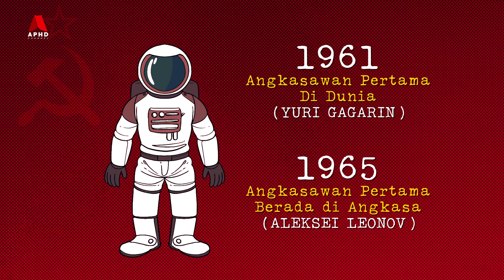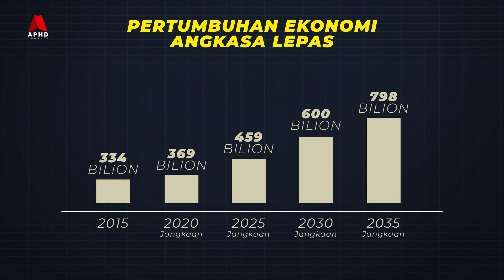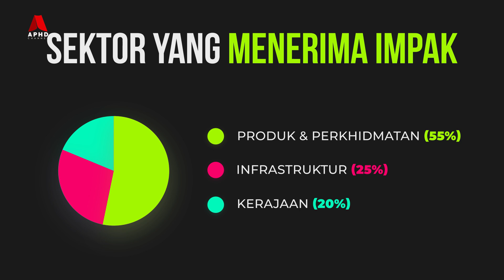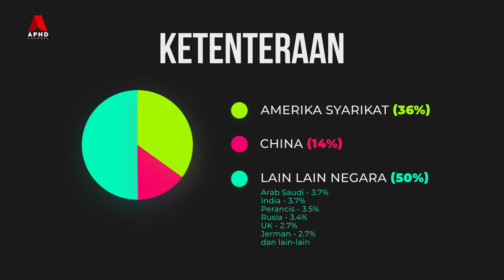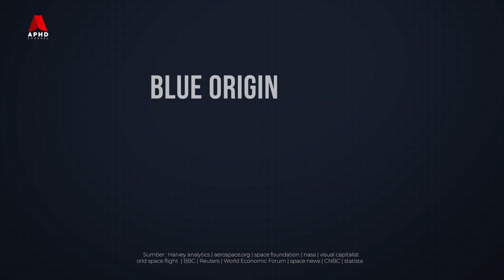Kenapa Manusia Perlu Ke Angkasa Lepas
Perlumbaan Ke angkasa Lepas

Perlumbaan dalam pelaburan ekonomi ruang angkasa lepas telah berlaku berpuluh tahun dahulu, kerana manusia melihat penerokaan ini sebagai tanggungjawab dalam memastikan kita dapat mencapai teknologi yang lebih canggih. Kini, banyak negara sudah mempunyai kepakaran di dalam teknologi ruang angkasa, termasuklah Malaysia. Jadi kali ini, kami ingin membawa anda melihat perjalanan menarik manusia ke angkasa lepas, dan juga ledakan ekonomi yang terhasil daripada industry ini.